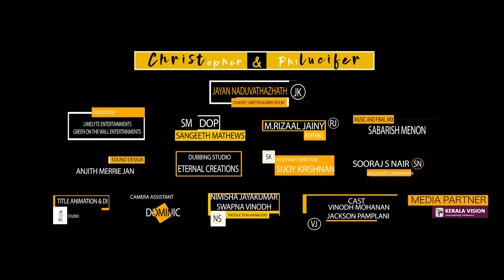ശത്രുസംഹാര പൂജയില്‍ ദൈവം ആരുടെ പക്ഷത്ത്! Christopher&Philucifer lEp06 l Fantacy l Fiction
ക്രിസ്റ്റഫര്‍ ആന്‍ഡ് ഫിലൂസിഫര്‍ (Christopher&Philucifer)

Episode 06l Fantacy l Fiction

Script & Direction: Jayan Naduvathazhath

Editor: Rizal Jani

Dop: Sangeeth Mathews

Music Direction: Sabareesh

Sound Design: Anjith